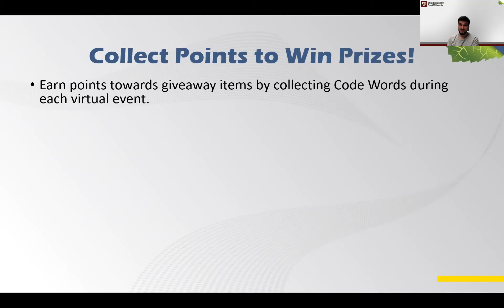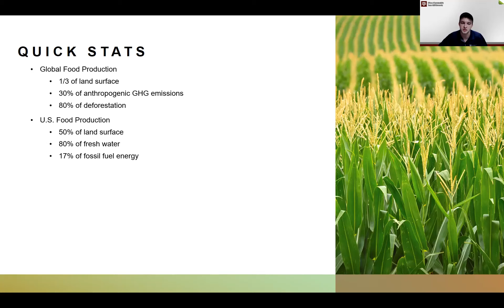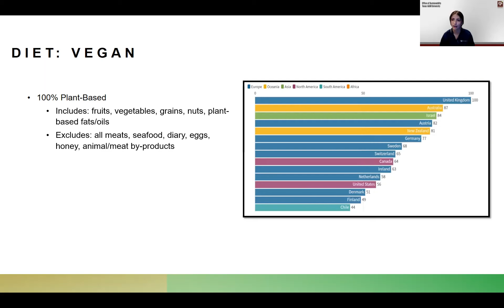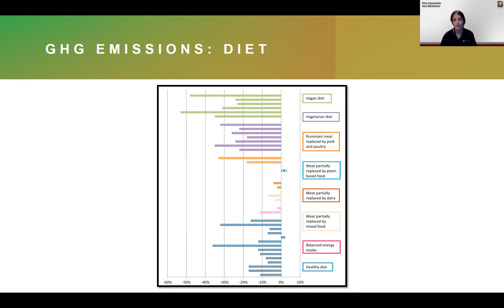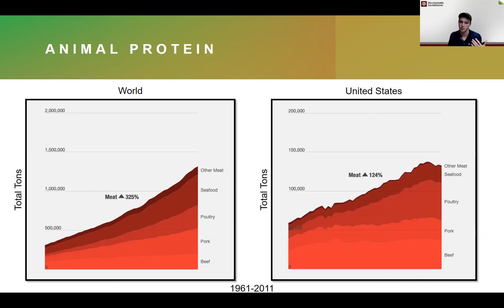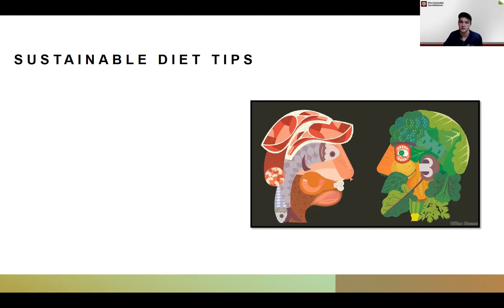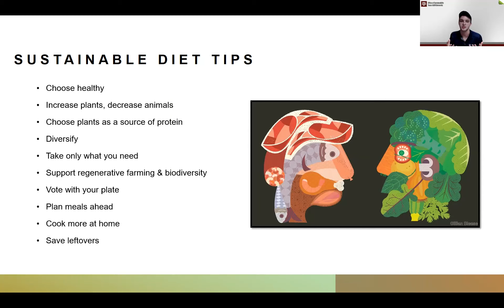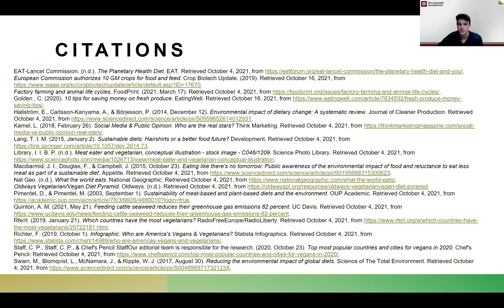Diets for a Healthier Planet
Presenters: Stephen Minor and Coralie Domergue, TAMU Sustainability Interns

Summary: Certain diets have become mainstream over recent years, especially as awareness of environmental issues has grown.  Plant-based diets, including veganism and vegetarianism, have long been promoted as solutions to these environmental issues.  However, the question arises as to whether it is necessary to fully transition to these diets in order to make a positive impact on the planet, or if making small changes, such as reducing meat consumption, is enough. In our presentation, we hope to educate people on the environmental impact of certain diets and encourage people to consider making sustainable changes to their diet, no matter how small.

Date and Time: October 21, 2021, 1:15 p.m.